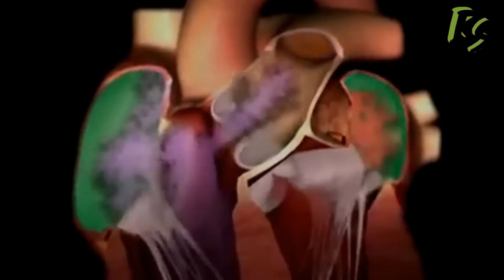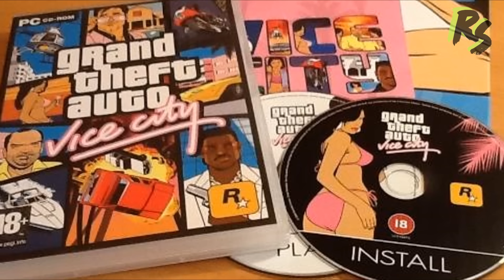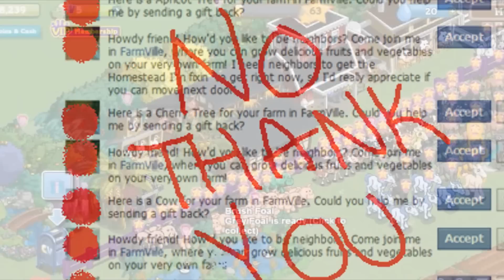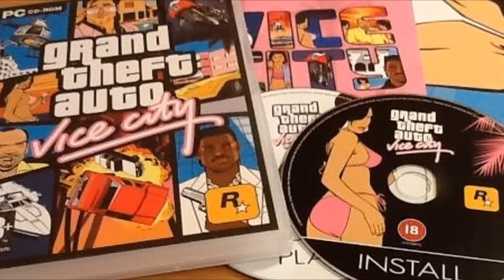8 Trágicas Muertes Causadas Por Videojuegos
Los videojuegos son y han sido parte de nuestras vidas desde hace décadas, esta forma de diversión ciertamente es adictiva, y aunque  no es algo común, algunas personas se han dejado llevar y han terminado cometiendo actos criminales, Hoy en Rank smashers “8 trágicas muertes causadas por videojuegos”